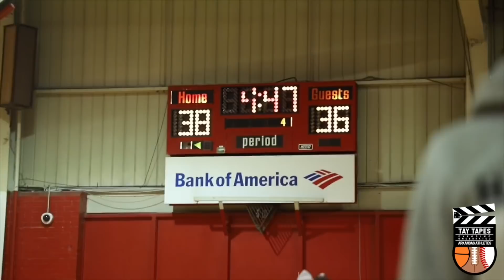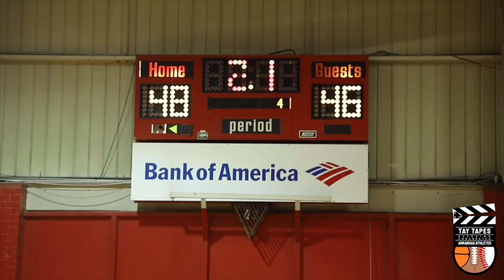BVBB | Pine Bluff vs. Sylvan Hills | Darius Morris GW layup | '22 Nick Smith & '21 Jalen Ricks